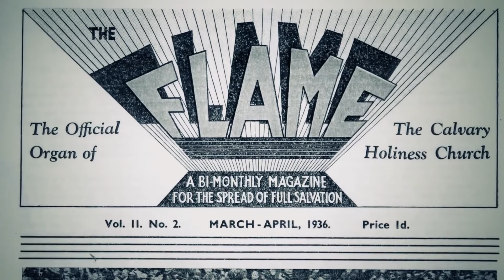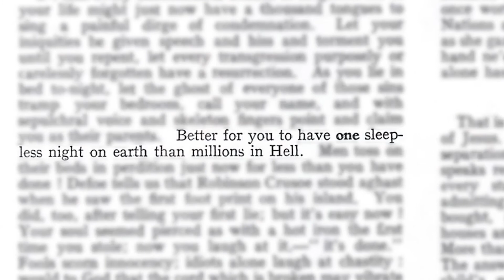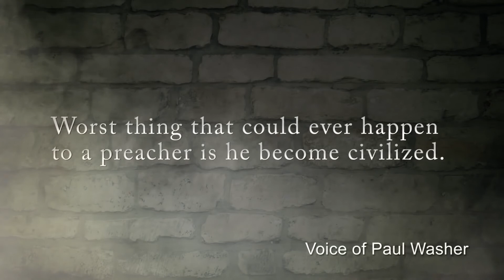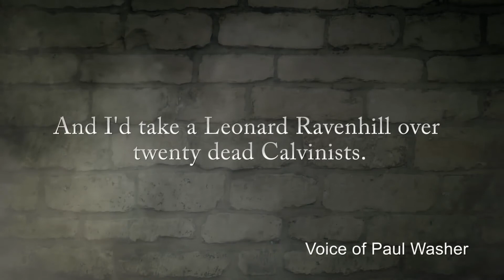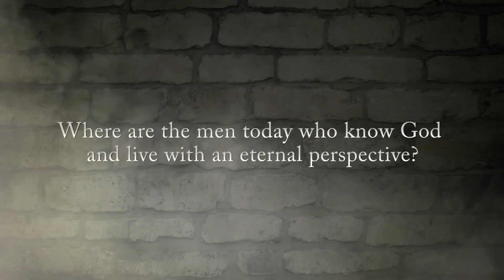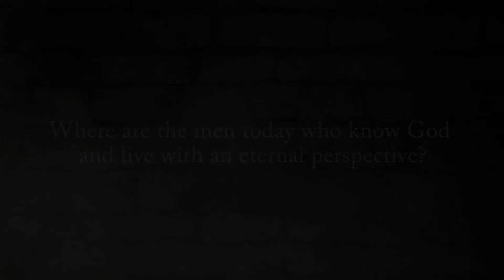Leonard Ravenhill Biography/testimony: In Light of Eternity